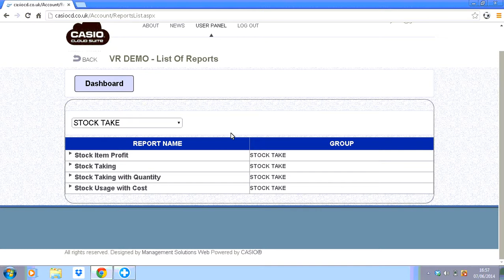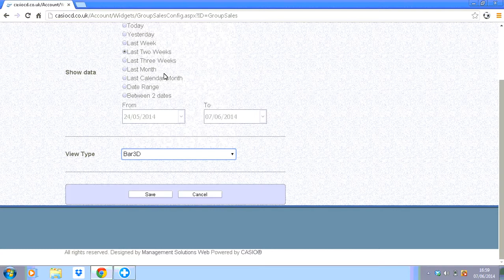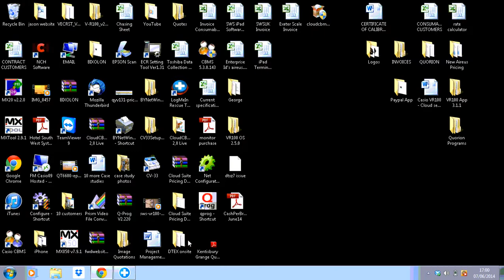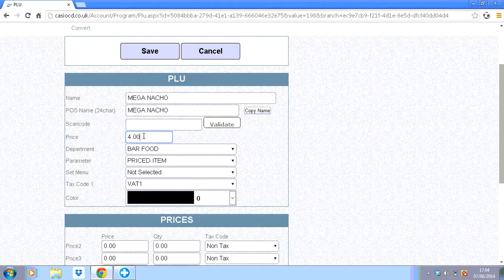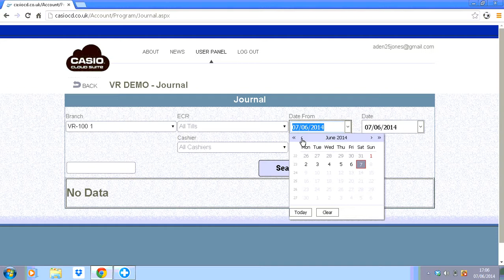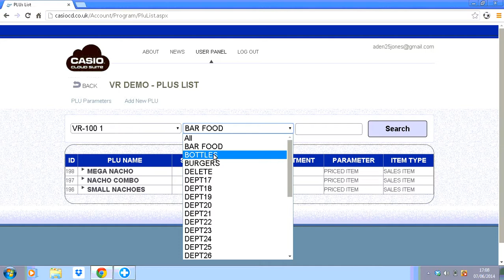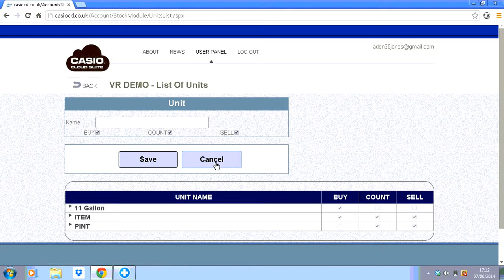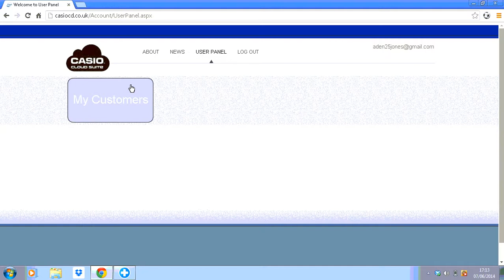SWS VR100 Bar, Cafe, Restaurant, Pub Cloud EPOS Till Software